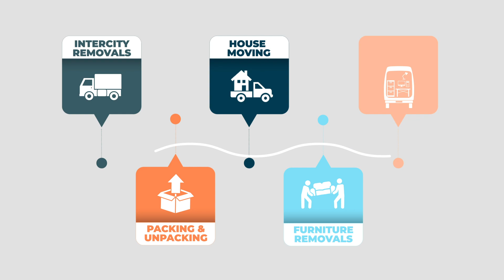Interstate Removalist | CBD Movers